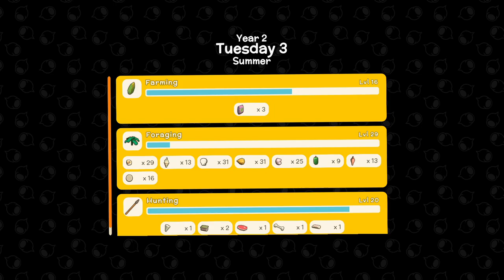Yummy Wombat Joey Milk Farming 🔥🔥 : Dinkum : Playing New Survival Farming Game : Part 50 [ Hindi ]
gamingwithr4hu1 Yummy Wombat Joey Milk Farming 🔥🔥 : Dinkum : Playing New Survival Farming Game : Part 50 [ Hindi ]

● Ark